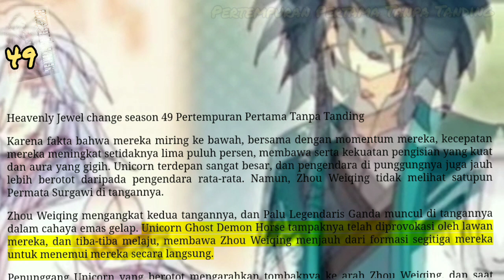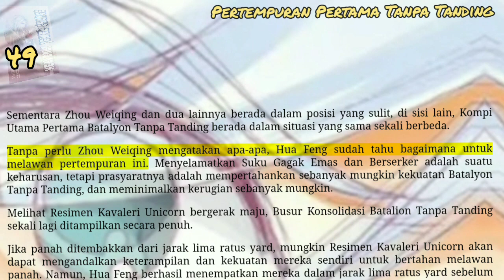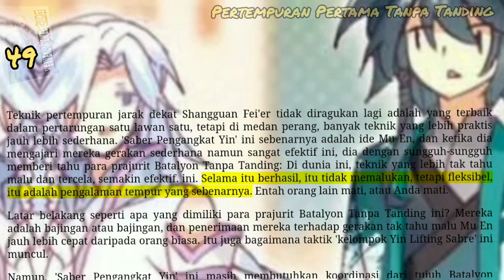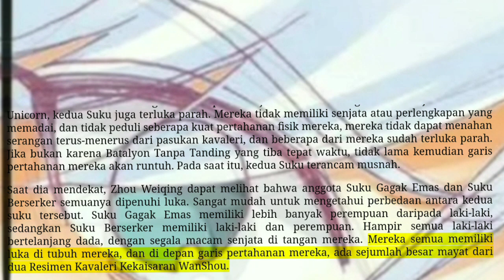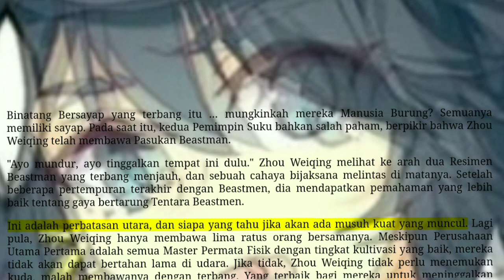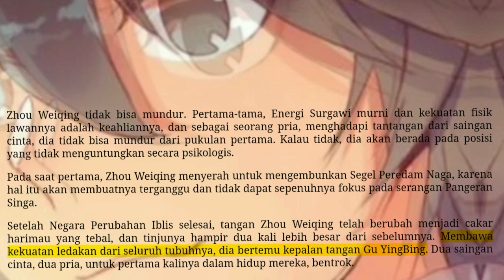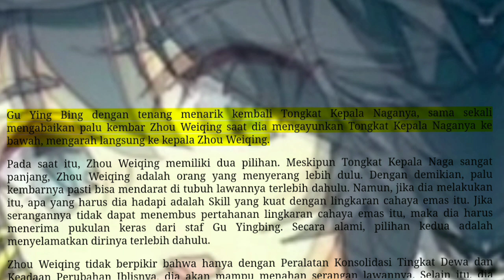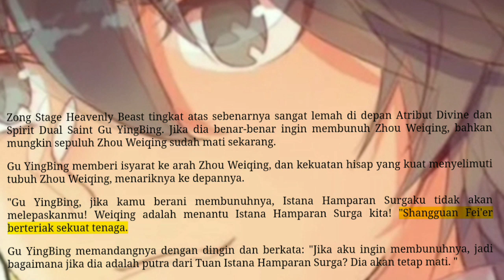Pertempuran Pertama Tanpa Tanding, HJC 49